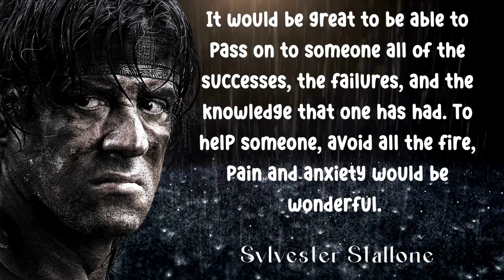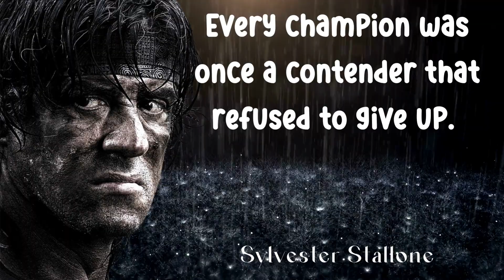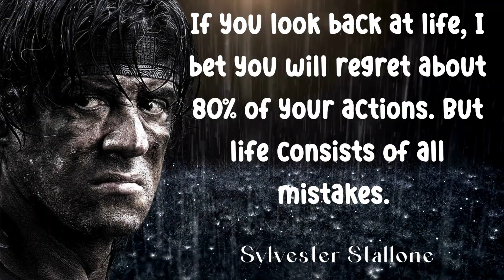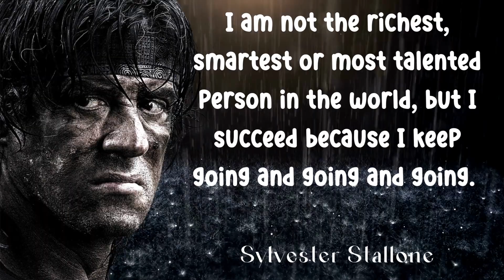NEVER GIVE UP - Sylverster Stallone Quotes Video - RAMBO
Sylvester Enzio Stallone  is an American actor and filmmaker. After his beginnings as a struggling actor for a number of years upon arriving to New York City in 1969 and later Hollywood in 1974, he won his first critical acclaim as an actor for his co-starring role as Stanley Rosiello in The Lords of Flatbush. Stallone subsequently found gradual work as an extra or side character in films with a sizable budget until he achieved his greatest critical and commercial success as an actor and screenwriter, starting in 1976 with his role as boxer Rocky Balboa, in the first film of the successful Rocky series (1976–present), for which he also wrote the screenplays. In the films, Rocky is portrayed as an underdog boxer who fights numerous brutal opponents, and wins the world heavyweight championship twice.